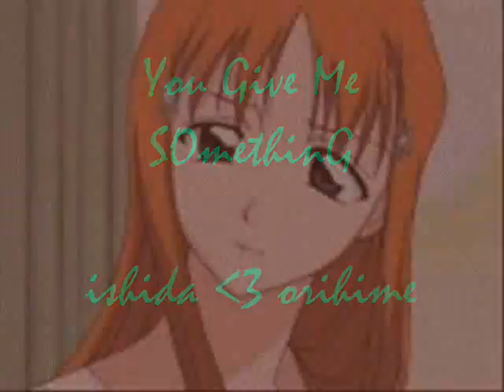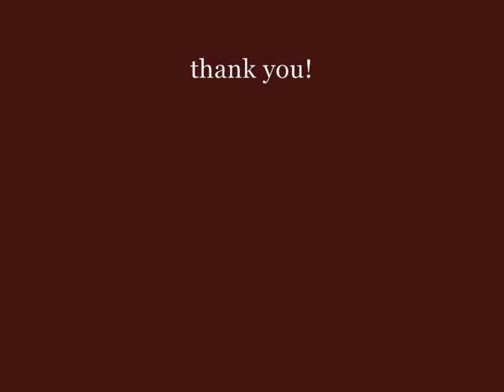you give me something - ishida and inoue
i hope this will work!hehehe